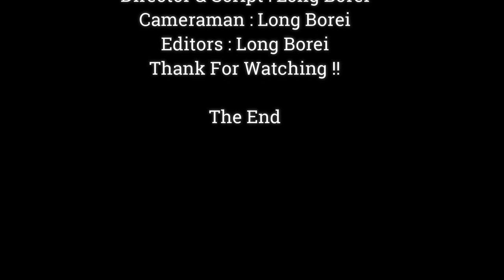Pitiful.!! Baby Monkey Saki Try To Beg Mom Scarlet Request Milk, Scarlet Pull Hair Baby Off Milk,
Dear all Value Visitor, This Videos We Want To Show You About , Pitiful.!! Baby Monkey Saki Try To Beg Mom Scarlet Request Milk, Scarlet Pull Hair Baby Off Milk,